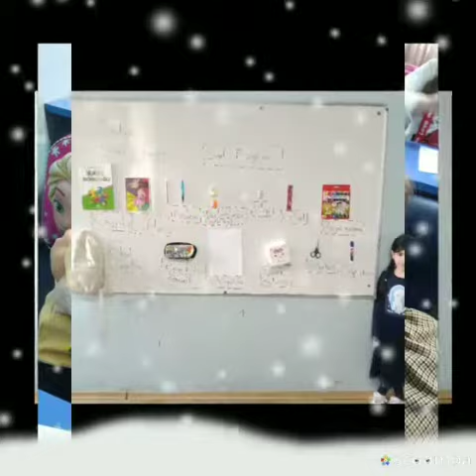Alfabe Derneğimizin Kur'an ve Hadisi Şerif ile beraber Türkçe dil eğitimi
Alfabe Derneğimizin Kur'an ve Hadisi Şerif ile beraber Türkçe dil eğitimi öğrenen minik muhacir melekleri,sevgili  öğrencilerimiz bizlere küçük bir video teşekkür videosu hazırlamış. Tüm Eğitmen kardeşlerimize gönüllü olarak verdiği desteklerden ötürü teşekkür ediyorum🤍